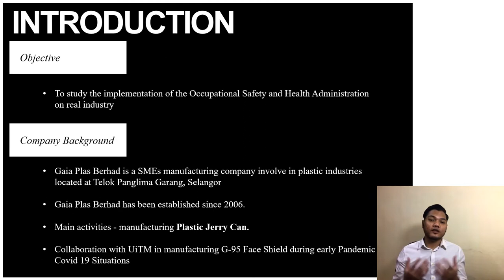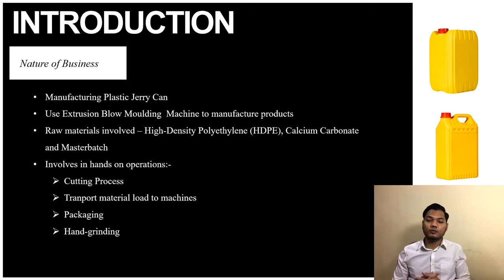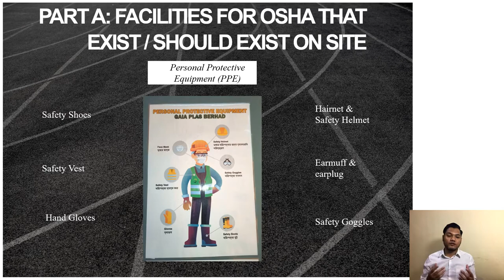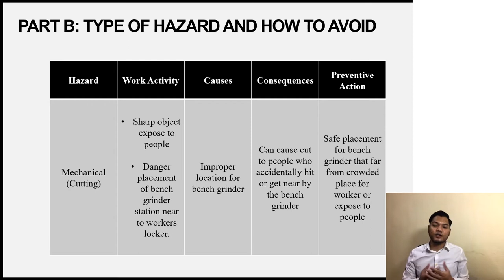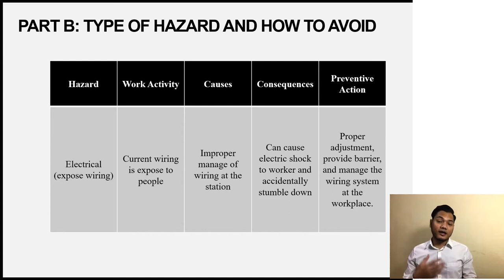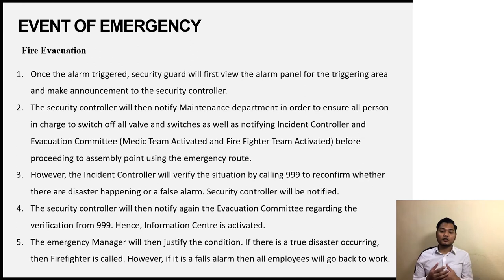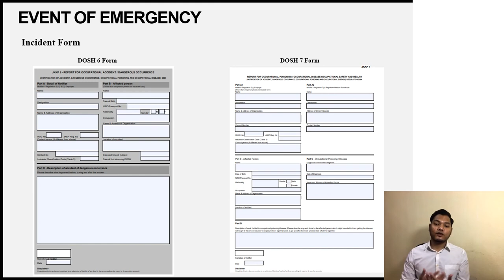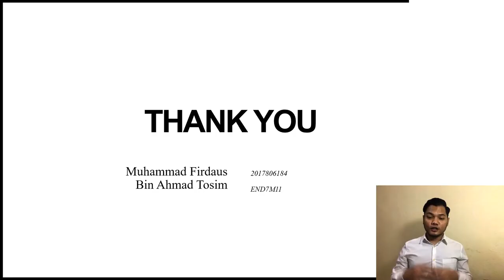Mini Project MEM603 Presentation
Hi Assalamualaikum w.b.h,
This is my video presentation for MEM603 Mini Project regarding on Occupational Safety and Health Implementation on Industry.

Presenter: Muhammad Firdaus Bin Ahmad Tosim
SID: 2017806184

Lecturer: Ts. Dr. Mohd Fauzi Bin Ismail